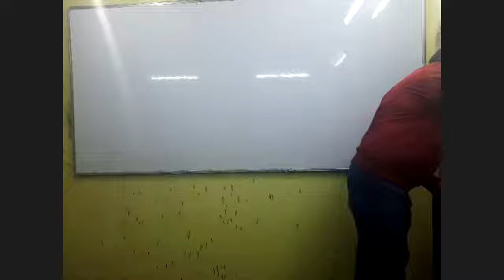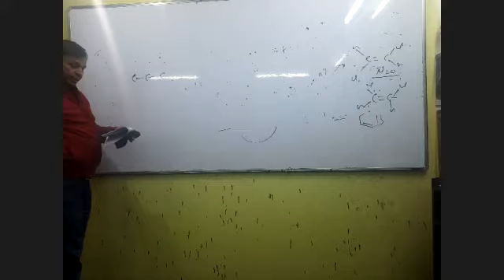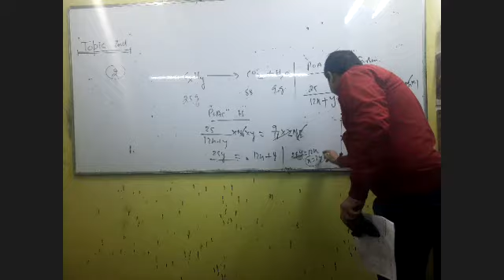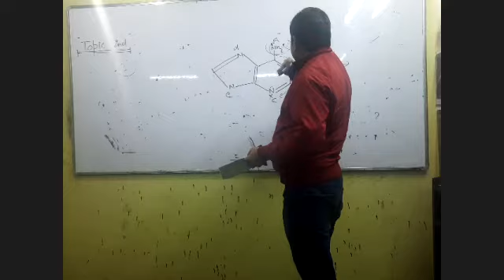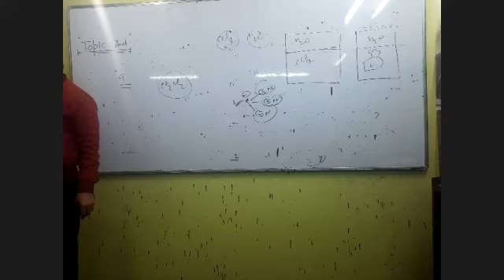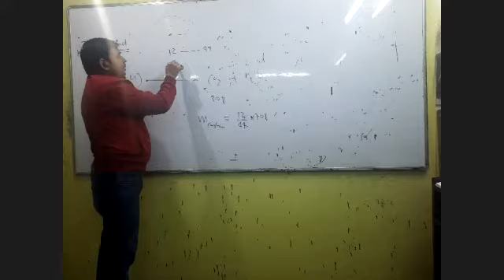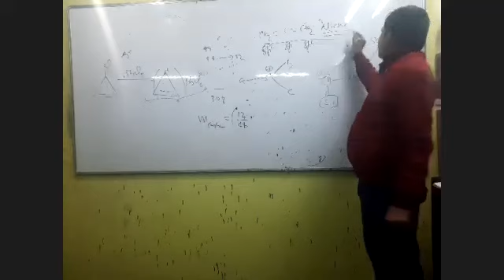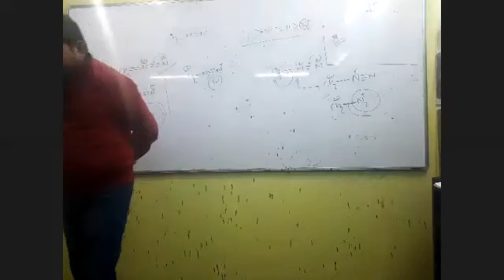GOC PROBLEM DISCUSSION PART 4 (CLASS 12th)